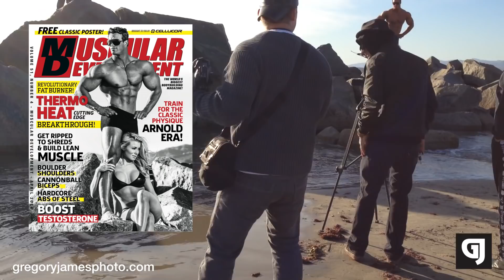Gregory James BTS | Dianna Dahlgren, Calum VonMoren Cover Shoot